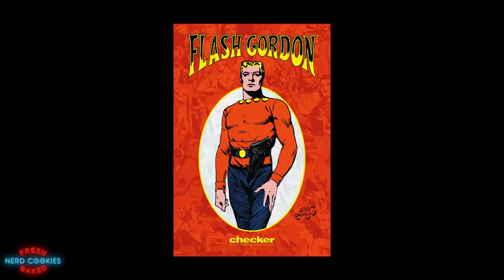The History & Future of FLASH GORDON [Flash Gordon Remake]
Taika Waititi and Chris Hemsworth have both been rumored for a possible upcoming Flash Gordon remake or reboot. In this video I discuss and review the history of the Flash Gordon universe and break down what we know so far about the recent attempts to revive this beloved property.

Music Credits - Background Music: Arcadia by White Bat Audio (Karl Casey @ White Bat Audio)